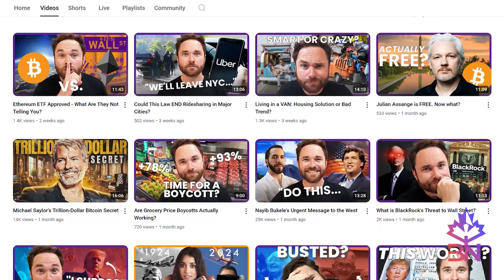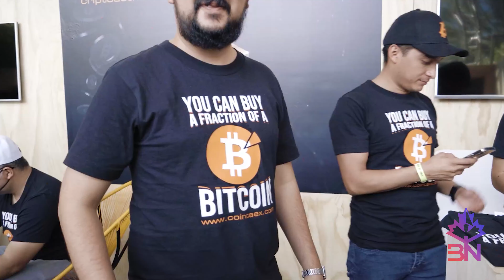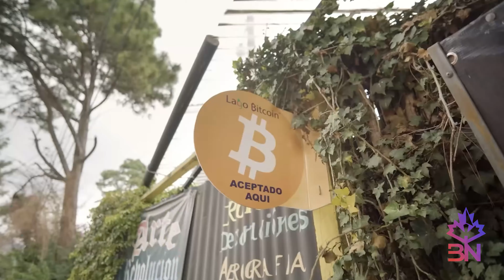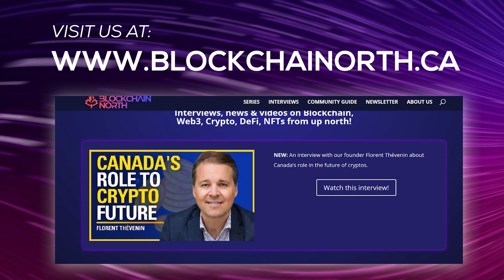The Problem With El Salvador’s Bitcoin Adoption... - Julian Figueroa (Get Based)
Discover how Bitcoin’s powerful stories are revolutionizing economies with Julian Figueroa, founder of Get Based, We explore Bitcoin's role in economic empowerment through his unique lens as a filmmaker. From El Salvador to Peru, find out how Bitcoin’s impact is felt on the ground and why telling these stories is essential for understanding its true value. Uncover the transformative potential of Bitcoin beyond the technical side and see how it’s changing lives worldwide.

This conversation was hosted during the Canadian Bitcoin Conference in Montreal